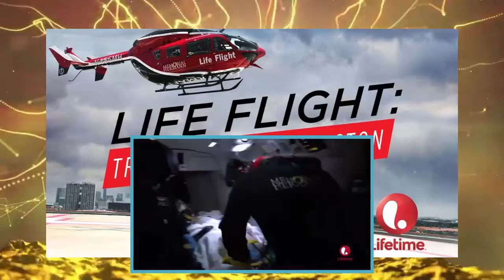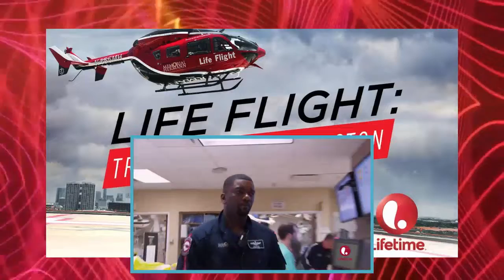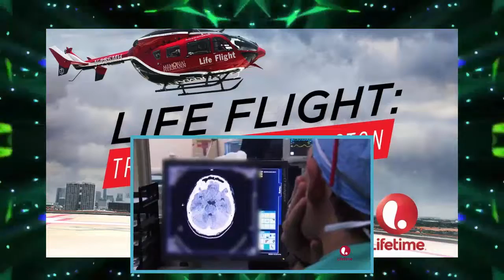Life Flight Trauma Center Houston Season 1 Episode 2